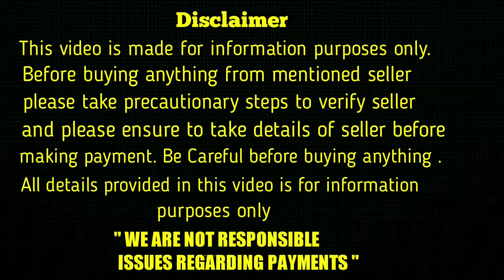good quality beagle puppies for sale in telugu / 6302684091 / aj pets